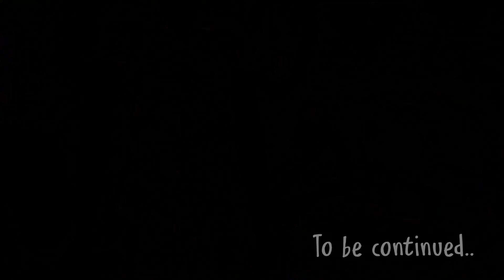Sims 4 Story | Listen VIII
They completed everything on their list and they are ready to put an end to this curse.